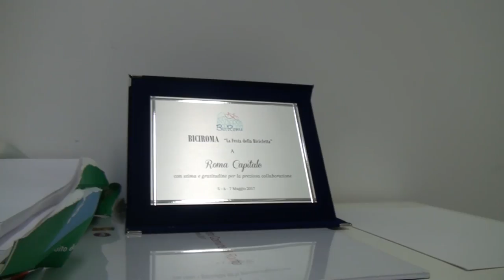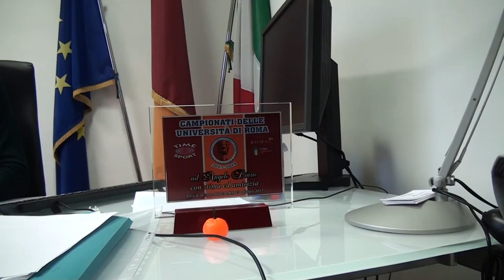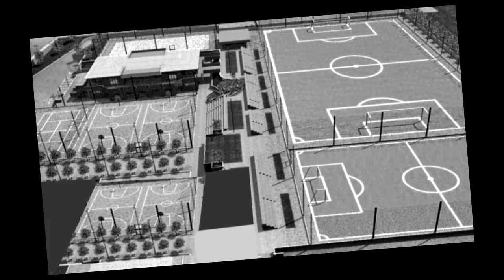Diario: Nuovo Regolamento centri sportivi municipali offre sport di qualità a tutti i cittadini